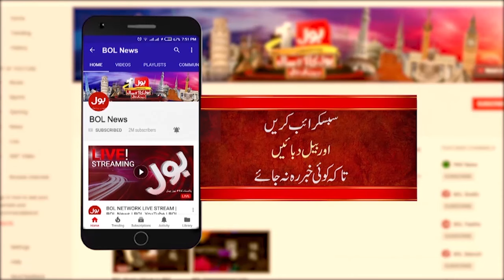Flour Prices Increased in Pakistan | Shehbaz Govt | Sad News For Public | Breaking News